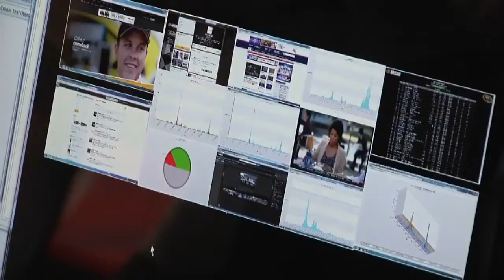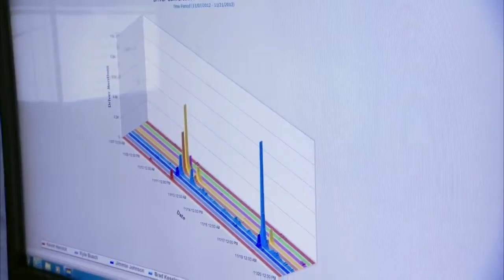SBO33 PRESENT - HP Autonomy and ES help make sense of fan data for NASCAR.mp4